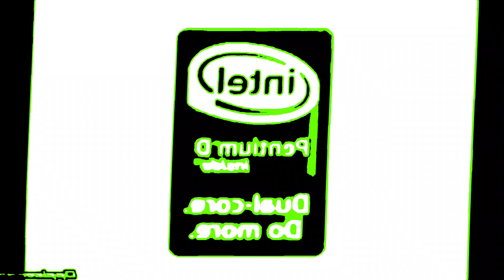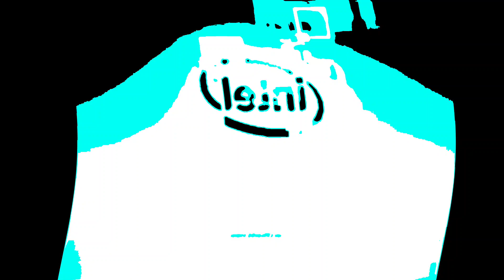(NEW EFFECT) Intel Logo History 2002 2015 in Super Slow